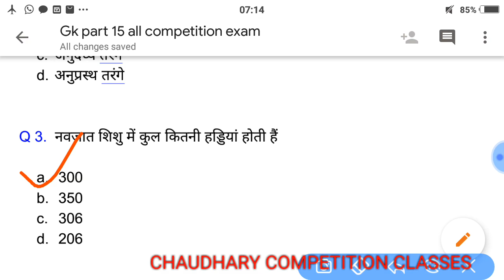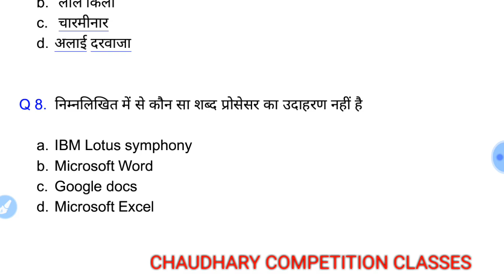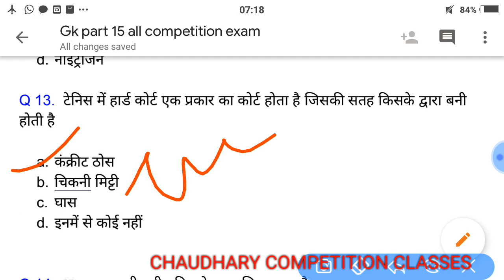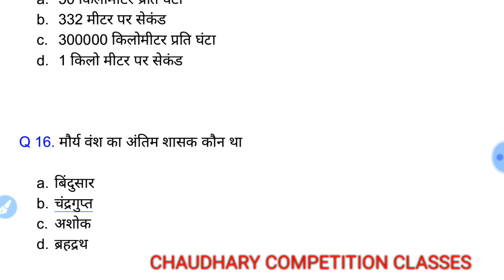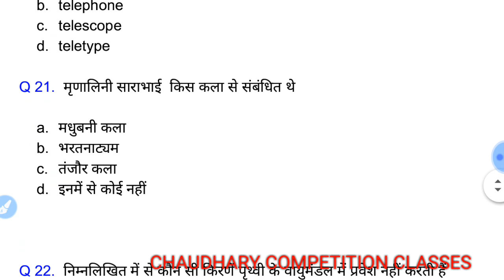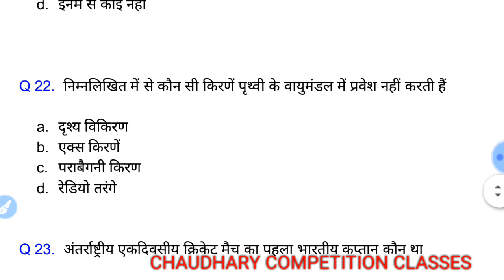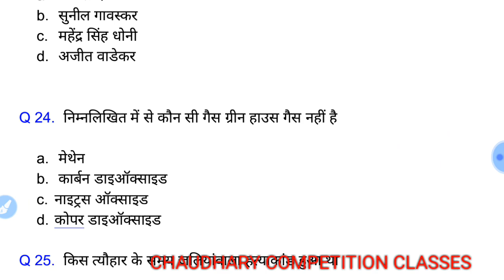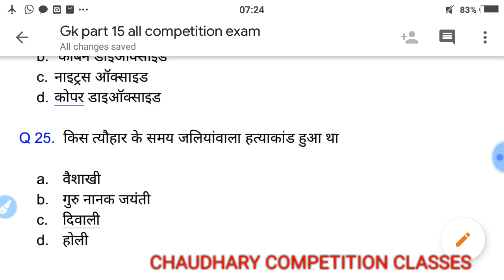rrb ntpc gk questions in hindi, RRB NTPC GK TOP 25 PREVIOUS MCQ, rrb ntpc gk practice set 15, up si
rrb ntpc gk questions in hindi, RRB NTPC GK TOP 25 PREVIOUS MCQ, rrb ntpc gk practice set 15, up si gk in hindi, ntpc previous general knowledge mcq, chaudhary competition classes, rrb group d 2019